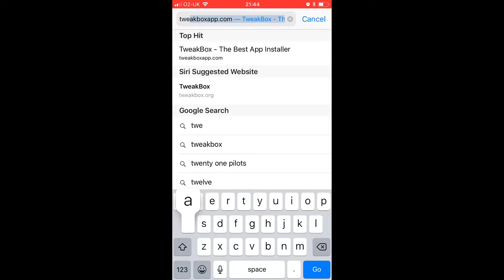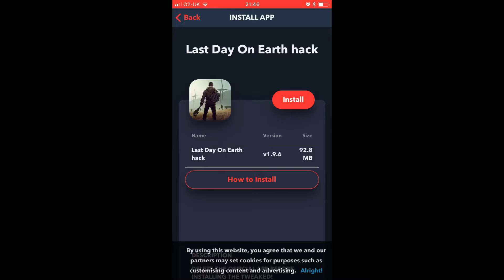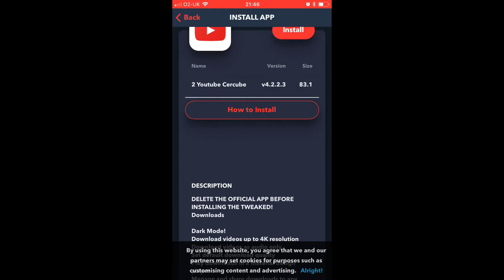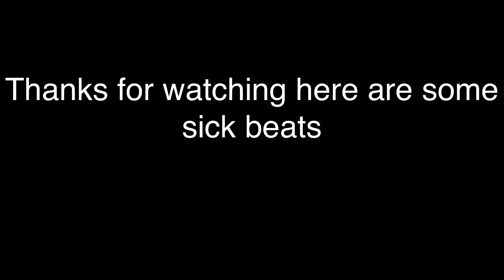How to download tweak box (clash of clans hack) (free movies)